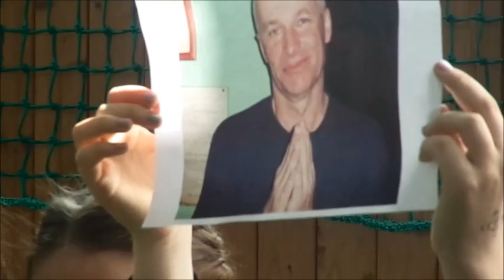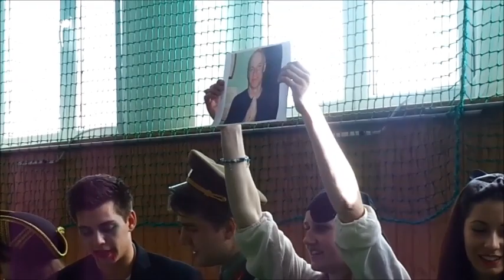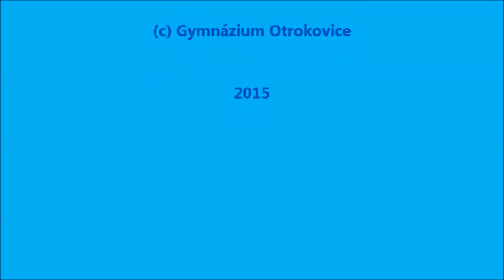posledni zvoněni 2015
rozloučení s maturanty na Gymnáziu Otrokovice